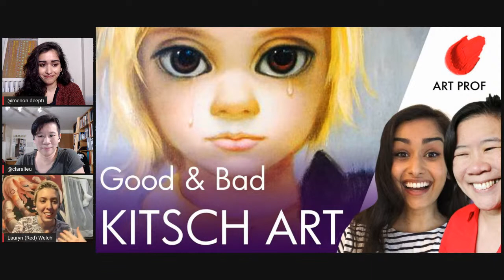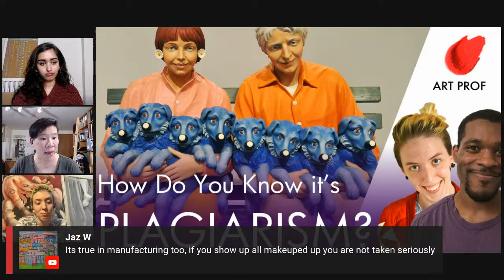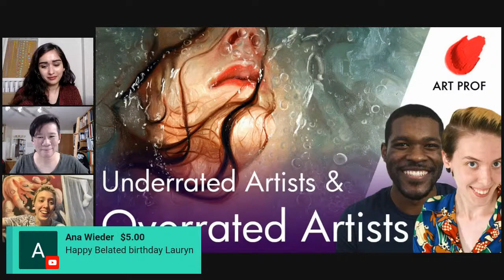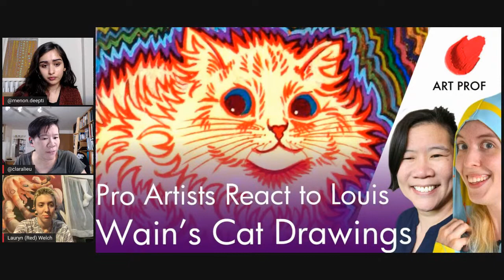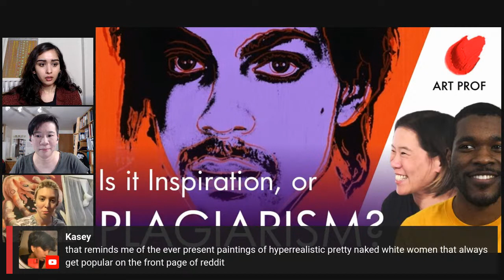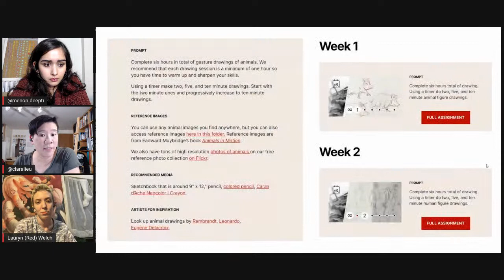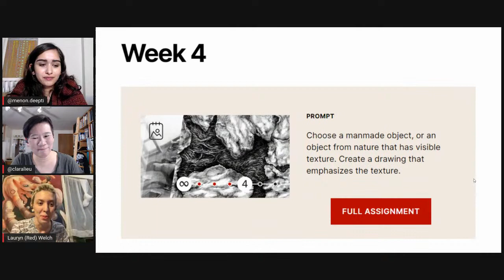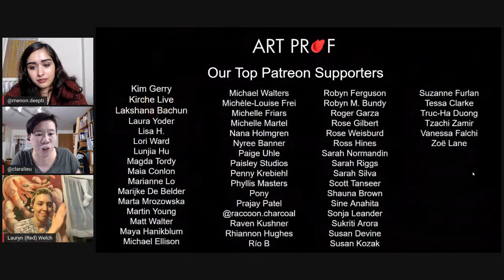SEXISM in the Art World & Contemporary Art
This video is a discussion about sexism experienced by artists in the art world. Sexism impacts many areas of the art world: in academia, in galleries, museums, and more. Stories from personal experiences and public events that involve sexism are explained by Art Prof Clara Lieu and Teaching Artists Lauryn Welch and Deepti Menon.

• Portfolio critiques
• Artist calls

• Pro development
• Portfolio critiques

👂AUDIO EQUIPMENT
96 Pack Acoustic Panels Studio Foam Wedges 1" X 12" X 12"